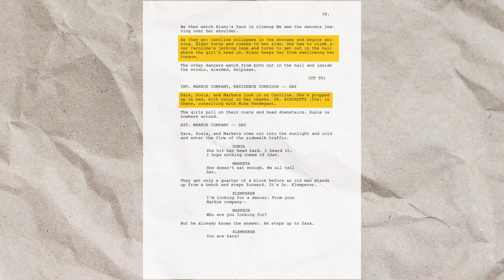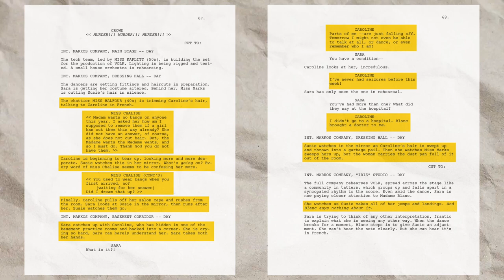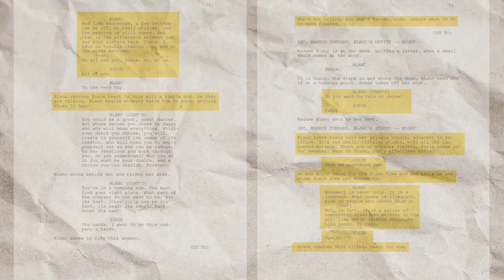Deleted Scenes from Suspiria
👀 SPOILERS for the film.

Suspiria (2018)'s deleted scenes are elusive, but I've managed to piece together some info on 5 that were shot and not included in the final print of the film.

⏳ T I M E S T A M P S :
@0:24 - Caroline Withering
@1:08 - "Untitled" - Ana Mendieta
@2:23 - David Bowie
@3:22 - Naomi Bannion
@4:26 - Susie & Mme Blanc Dance

🎬 M Y  S U S P I R I A  V I D S :